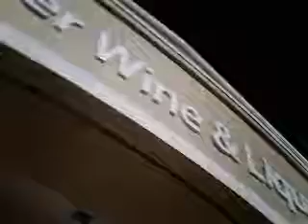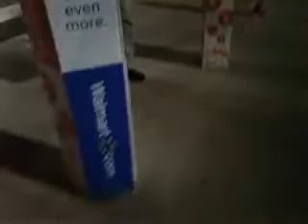One of the drinks